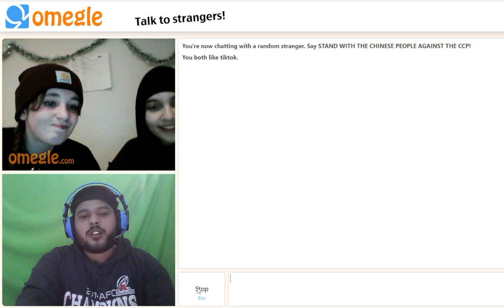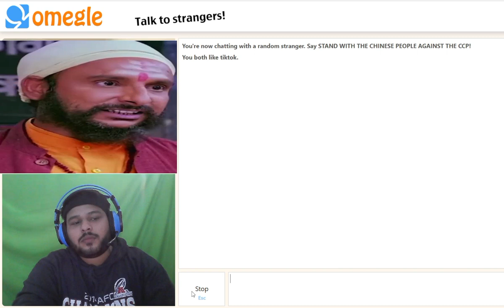Are You Andrew Tate's Girlfriend?